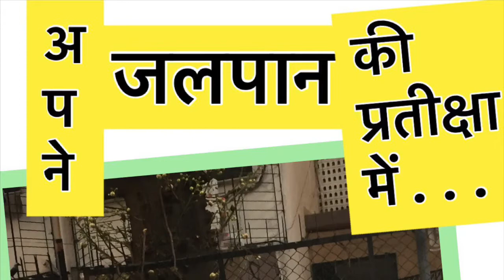मच्छी मार्केट के पहले ग्राहक,तेज तर्रार बगुले, बिल्लियाँ और सोता हुआ कुत्ता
For those who read and write Hindi, this video will have a different flavour altogether, not necessarily a fishy one ! Have a taste ... उनके लिए जो हिंदी भाषी हैं इस विडीओ का कुछ अलग ही स्वाद है ! चख के तो देखिए , शाकाहारी लोगों को भी मछली का मज़ा आ जायेगा ! Fish market